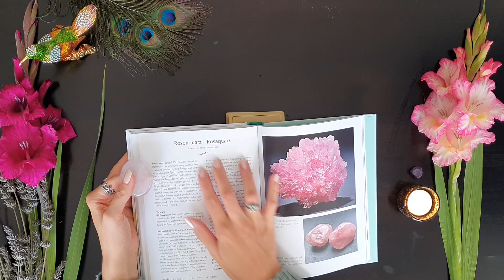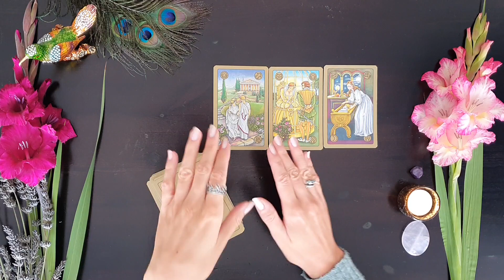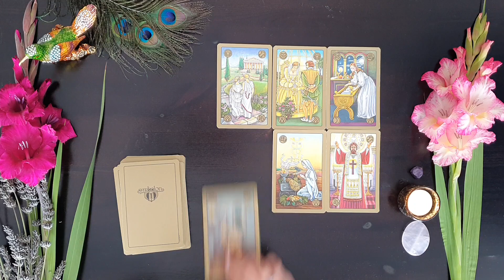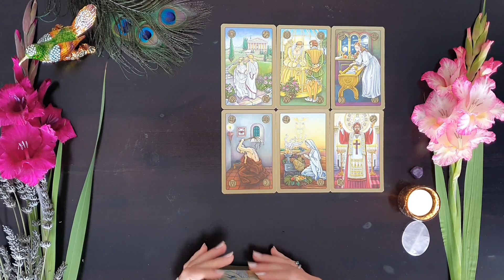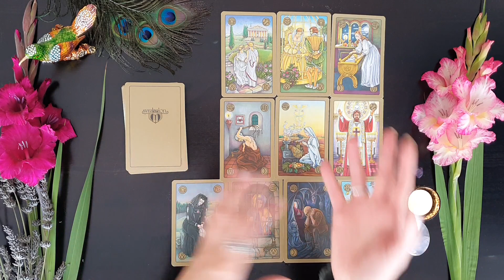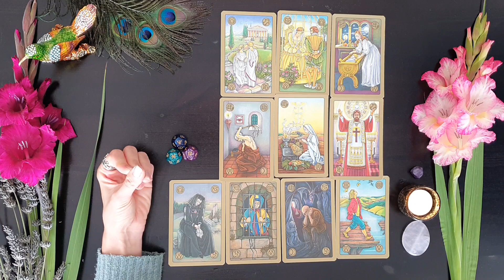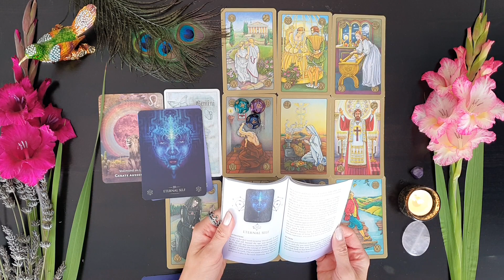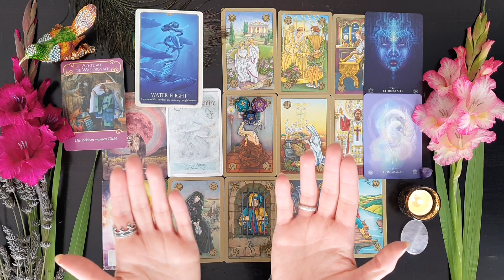Wassermann Oktober 2022 ♒️ Eine Last fällt von deinen Schultern | Der Ruf deiner Seele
Sternzeichen Wassermann, wenn du erfahren möchtest was im Oktober 2022 auf dich zukommt, dann schau dir dieses Orakel an!

❗️ Bitte beachte, dies ist eine reine Kartenlegung und kein Horoskop. Interessierst du dich für die Astrologie und möchtest mehr über aktuelle Konstellationen erfahren, schau dir gerne meine Videos mit dem Titel "Sternenzeit", hier auf meinem Kanal an.

Deine Elvira 🏹

Hier findest du noch ein paar Links zu den Decks die ich benutze:

Das große Buch der Heilsteine

Astrologie Würfel

Heavenly Bodies Astrology

Moonology das Wünsche Orakel:

Mystical Journey Oracle

Cosmic Tarot

Mystisches Tarot

Herzlichen Dank💝